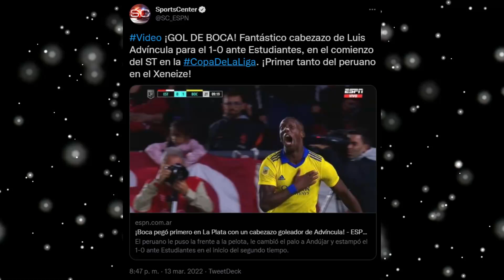LUIS ADVÍNCULA HOY MARCÓ SU PRIMER GOL CON BOCA JUNIORS ASÍ REACCIONÓ LA PRENSA AL GOL PERUANO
GOLAZO DE LUIS ADVINCULA HOY CON BOCA JUNIORS ANTE ESTUDIANTES, ARGENTINOS ENLOQUECIERON X SU PRIMER GOL